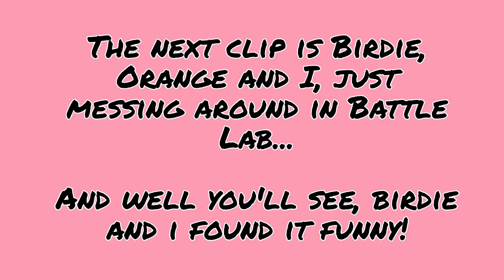Shark Attack in Fortnite! ║ FORTNITE #3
ʕ˵•ᴥ •˵ʔ
Hello all you lovely Teddy Bears! I hope you enjoy the Video!

Please Ignore or flag spam, negative, or hateful comments. We're here to have a good time. As always Thank You for your support, and I hope you enjoy! :]